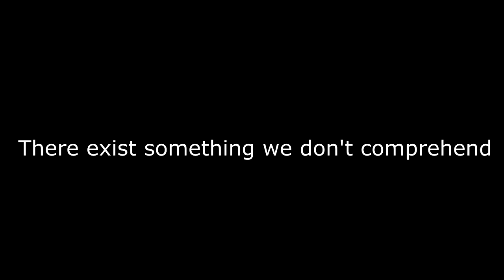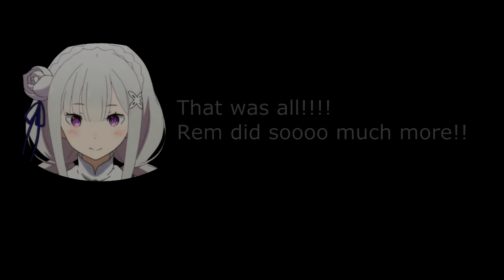When humans creates thing...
I dare say I am furious, who care about Emilia, its about Rem..